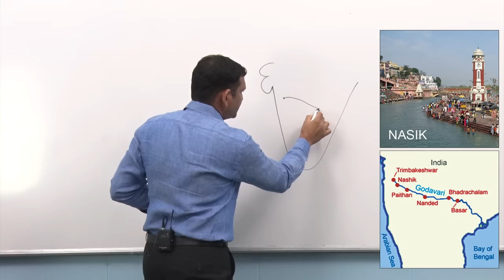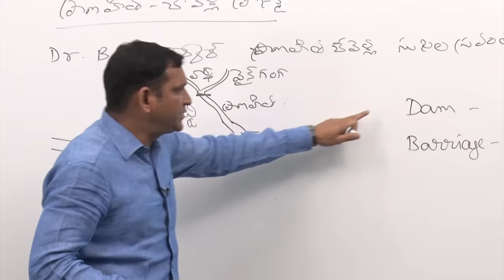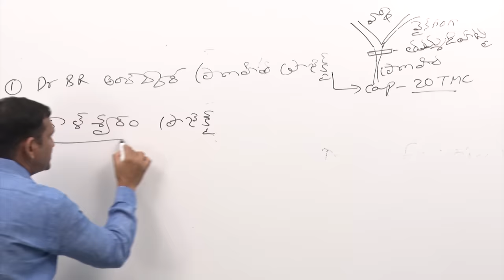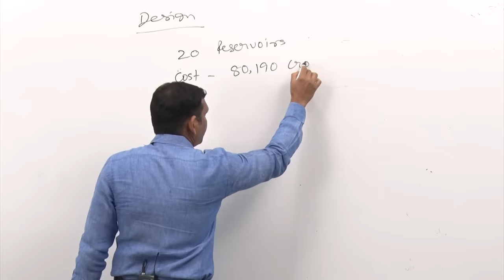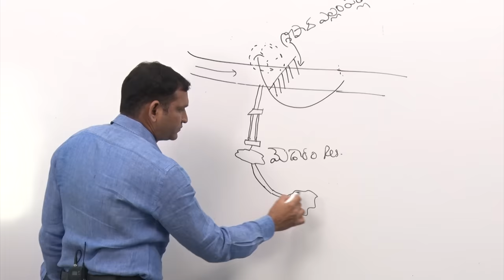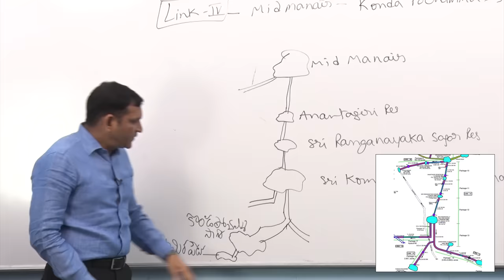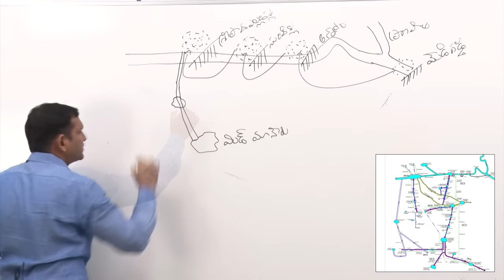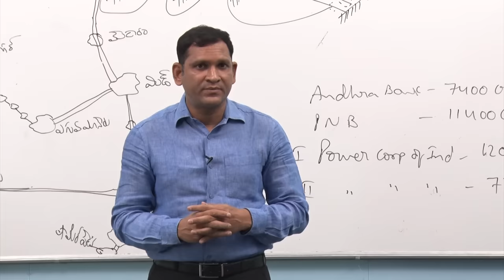keleshwaram Lift Irrigation Project || My Shine india Academy - Saeed Sir || Telangana